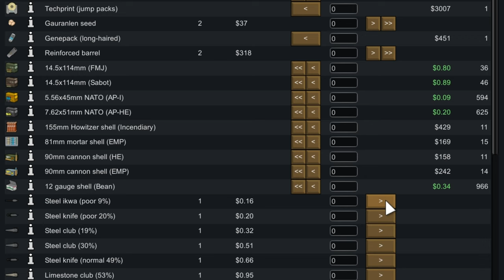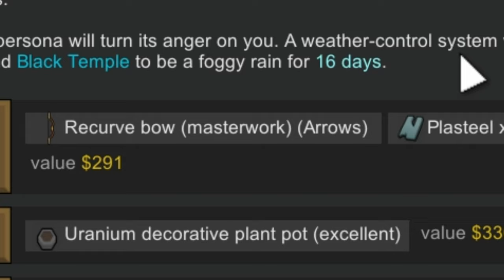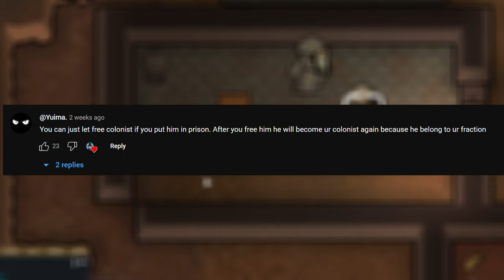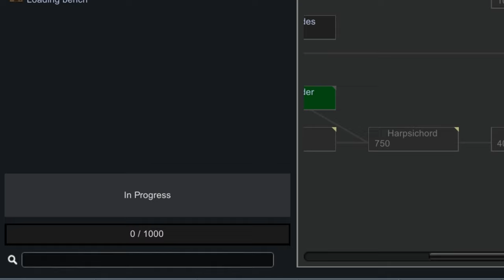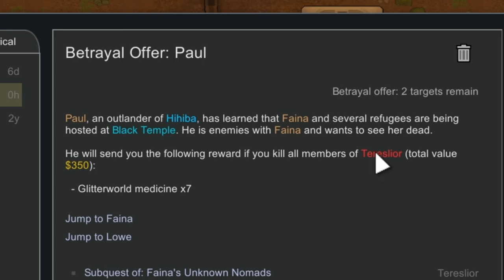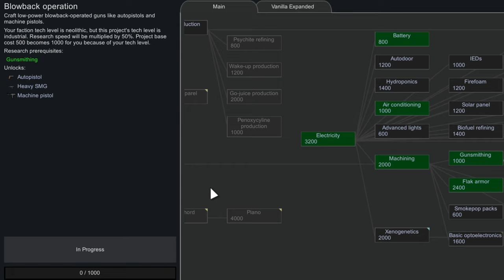Can I Survive 200 Days as an Evil Tribal in RimWorld?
In Today's RimWorld video we continue to shadow the Nice Nation and their never ending efforts to be rather naughty.

Map Preview
Vanilla Helixien Gas Expanded
Vanilla Chemfuel Expanded
Vanilla Plants Expanded
Orks of the Rim
Pick Up And Haul
Geological Landforms
Replace Stuff
Wall Light
Vanilla Furniture Expanded - Architect
Vanilla Furniture Expanded
HugsLib
Harmony
Vanilla Expanded Framework
Character Editor
Better ground-penetrating scanner
Allow Tool
Vanilla Textures Expanded
Camera+
Combat Extended
No Time Change Sounds